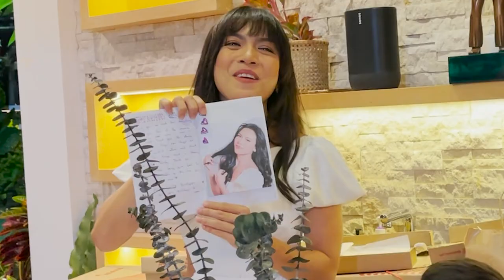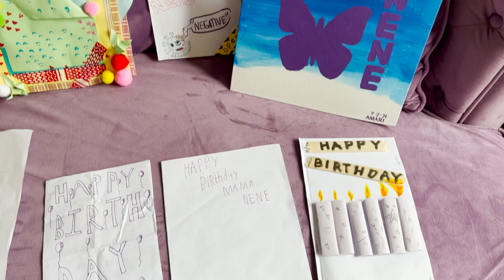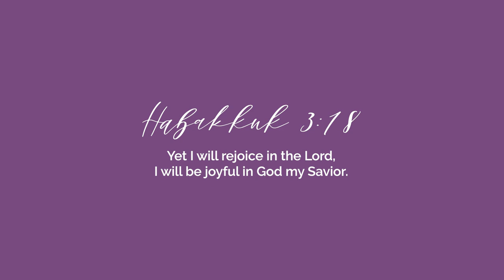How My Family Surprised Me on My 41st Birthday | Ciara Sotto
Today's video is my birthday vlog! My family surprised me with an unforgettable celebration. 🌻

Thank You, Lord Jesus, for this very special birthday celebration with the people I love the most! 🤍 Thank you, my dear family, for showing me extra love on my special day! I love each and every one of you with all of my heart!

Thank you to everyone who sent me messages and gifts! I truly appreciate each and every one of you who took the time to greet me!

Beyond grateful to God for all of you. You make me super duper happy! 🥰